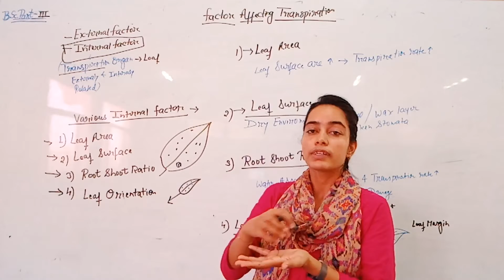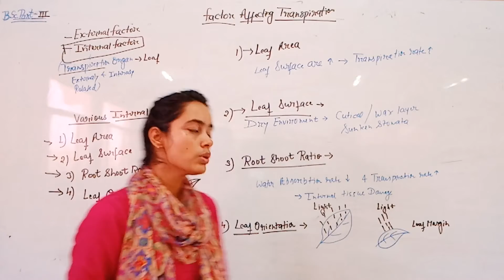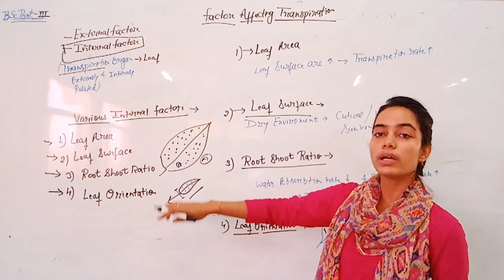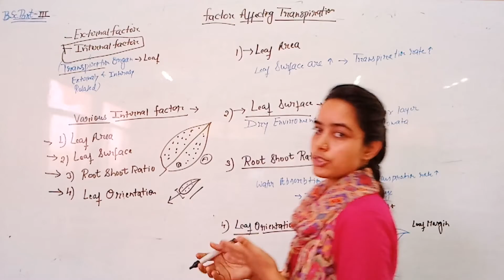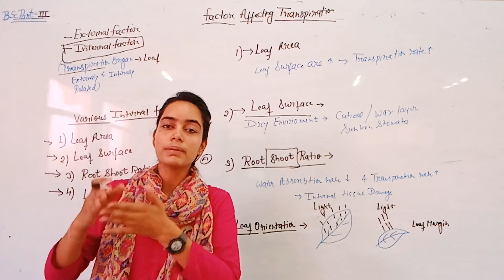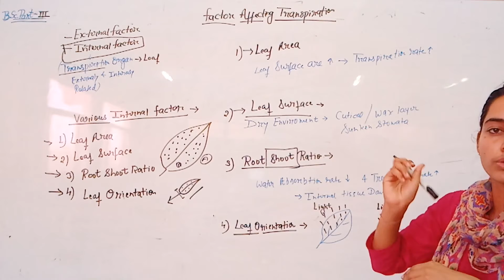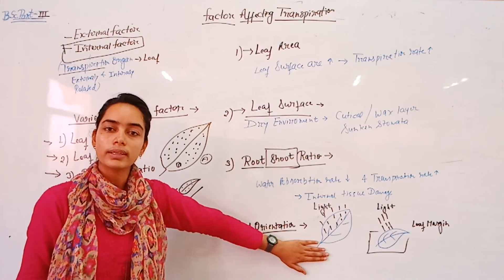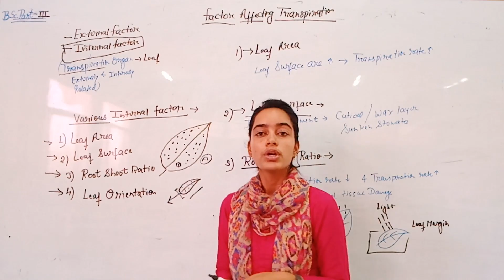Factor Affecting Transpiration (part 2) by Priya Saini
Qualification: MSc. MPhil, Ph.D Chemistry
Experience: Teaching and Research-16 Years

Faculties  :-
Dr Navneet Swami,
Radhika Lohiya,
Anil Nayak,
Manoj Swami,
Chandra Prakash,
Siddharth Anand,
Hanuman Mal Sharma,
Priya Saini,
Gaurav Joshi,
Kishor Darji,
Manisha Chotiya,
Tirupati Rakshak,
Pradeep Dubey,
Vrituka Nagpuriya